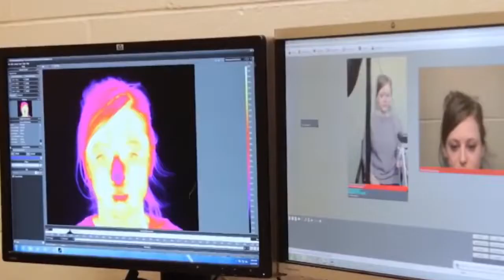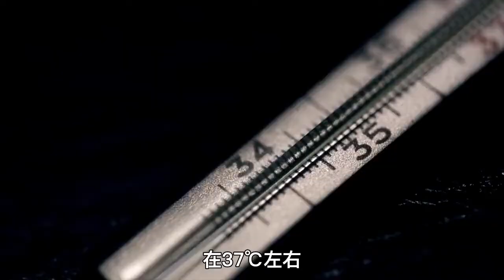回不到37℃了？人類體溫變涼男性尤為明顯，體溫下降意味著什么？